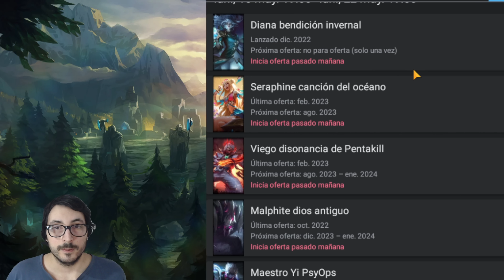NO LA PIERDAS! PROMOCIÓN LEGENDARIA (ÚNICA OPORTUNIDAD)